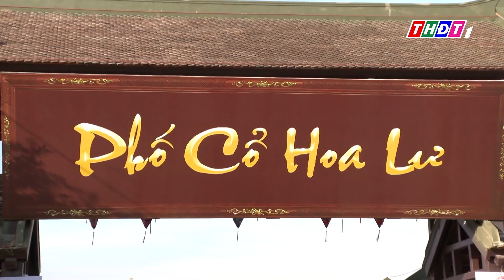Khai mạc Lễ hội khinh khí cầu Tràng An - Cúc Phương | THDT